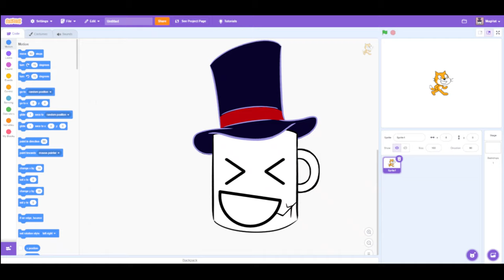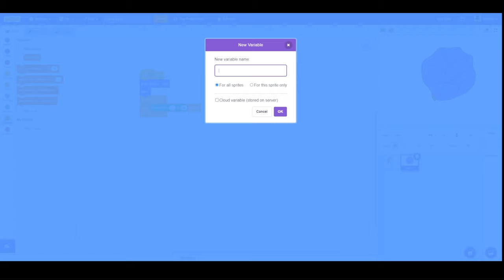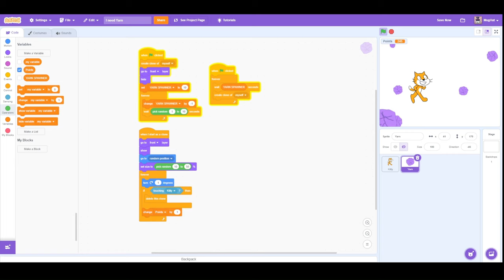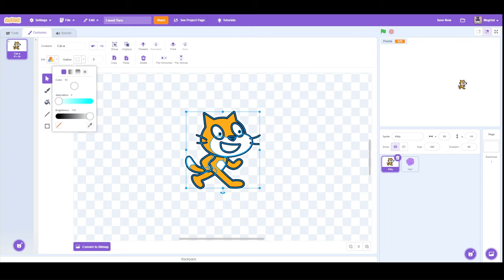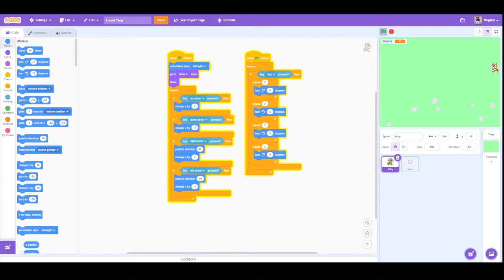I'm Crashing Scratch (With yarn?)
📚Description-
Welcome back fancy hats! Today I try to create a game that will utterly destroy your fps. Maybe not crash, but definitely lag! Follow as I also add in some yarn? WHAT???

🎬Credits-
-Thanks to Clipchamp for their editing service!
-Thanks to Scratch for their coding website.
-Thanks to you all for watching this video!!!
-Thanks to @NetherGamingEpic for the art of my character!!!
-Thanks to CrabRave Song Owner